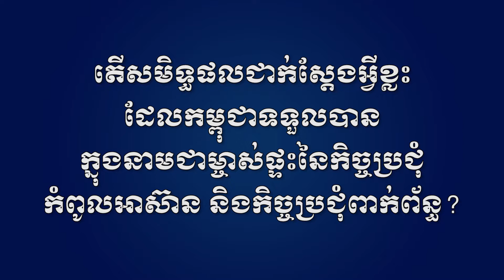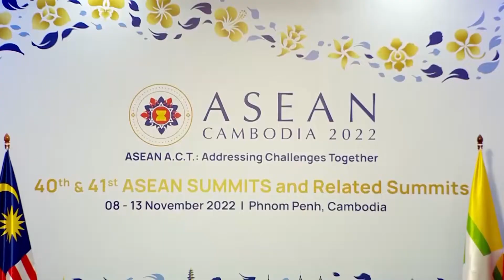221124 តើសមិទ្ធផលជាក់ស្តែងអ្វីខ្លះដែលកម្ពុជាទទួលបានពីព្រឹត្តិការណ៍កិច្ចប្រជុំកំពូលអាស៊ាន និងកិច្ចប្រ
អង្គភាពព័ត៌មាន និងប្រតិកម្មរហ័ស៖ តើសមិទ្ធផលជាក់ស្តែងអ្វីខ្លះដែលកម្ពុជាទទួលបានក្នុងនាមជាម្ចាស់ផ្ទះនៃកិច្ចប្រជុំកំពូលអាស៊ាននិងកិច្ចប្រជុំពាក់ព័ន្ធ ?

វីដេអូថ្មីមួយទៀត ផលិតដោយអង្គភាពព័ត៌មាន និងប្រតិកម្មរហ័សនៃទីស្តីការគណៈរដ្ឋមន្ត្រី បានបញ្ចេញផ្សាយនៅថ្ងៃទី២៤ ខែវិច្ឆិកា ឆ្នាំ២០២២នេះ ដោយលើកយកមកបង្ហាញនូវកិត្យានុភាពដ៏រន្ទឺសុះសាយនៅលើឆាកអន្តរជាតិ ដែលបានផ្តល់នូវមោទនភាពយ៉ាងខ្លាំងសម្រាប់ប្រជាជាតិខ្មែរ ក្នុងកិច្ចប្រជុំកំពូលអាស៊ានលើកទី៤០និង៤១ និងកិច្ចប្រជុំកំពូលពាក់ព័ន្ធដែលទើបតែបិទបញ្ចប់ទៅនេះ ថា ពិតជាបាននាំមកនូវសមិទ្ធផលជាក់ស្តែងជាច្រើនដល់កម្ពុជា តាមរយៈកិច្ចព្រមព្រៀងទ្វេភាគីរវាងកម្ពុជានិងបណ្តាប្រទេសជាមិត្តក្នុងនោះរួមមានជាអាទិ៖

វីដេអូថ្មីនេះ មានរយៈពេល១៣នាទី និង១២វិនាទី បានរំលេចនូវការចុះអនុស្សរណៈ និង កិច្ចព្រមព្រៀងទ្វេភាគី រវាងកម្ពុជា ជាមួយនឹងប្រមុខរដ្ឋ ប្រមុខរាជរដ្ឋាភិបាលជាមិត្ត និងស្ថាប័នធំៗ ជាកិច្ចសហប្រតិបត្តិការដ៏រឹងមាំ និងយូរអង្វែង ដើម្បីការកសាង អភិវឌ្ឍប្រទេសកម្ពុជាឱ្យកាន់តែរីកចម្រើនថែមទៀតលើគម្រោងសំខាន់ៗជាច្រើន ។ សមិទ្ធផលដ៍ត្រចះត្រចង់ទាំងអស់នេះនឹងប្រែក្លាយមាតុភូមិ ដែលមានប្រវត្តិដ៏កំសត់មួយនេះឱ្យស្គាល់តែការរីកចម្រើន រុងរឿង សំបូរ សប្បាយ ក្នុងយុគសម័យសន្តិភាពដឹកនាំដោយសម្តេចអគ្គមហាសេនាបតីតេជោ ហ៊ុន សែន នាយករដ្ឋមន្ត្រីនៃ ព្រះរាជាណាចក្រកម្ពុជា៕

សូមទស្សនាវីដេអូ៖